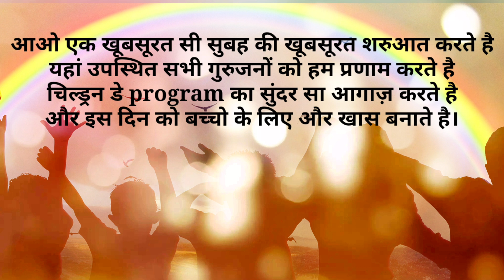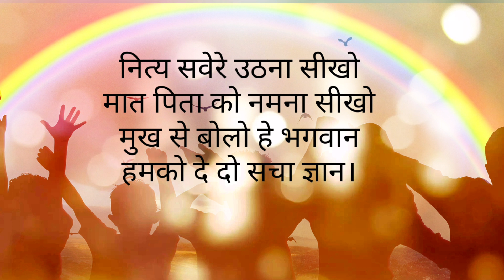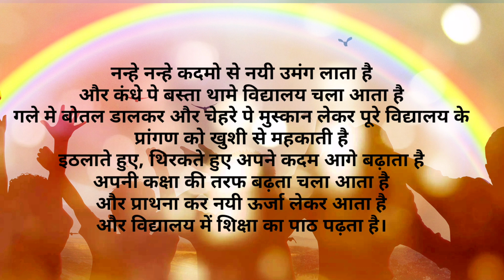Children' Day Script in Hindi| Anchoring Script for Children's Day in hindi|बाल दिवस पर कविता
स्क्रिप्ट पढ़ने के लिए नीचे दिए गए लिंक पे क्लिक करे:-

Read my book on Kindle:-
palak jhalakti khushi(khushi bhi unhi ke ghar me milti hai, jis ghar me maa aaj bhi hukam chalati hai)

hindi poetry
hindi poem
Childrens Day Script in Hindi
Anchoring Script for children's day in hindi
bal diwas special
nr hindi secret diary
rinkle poems